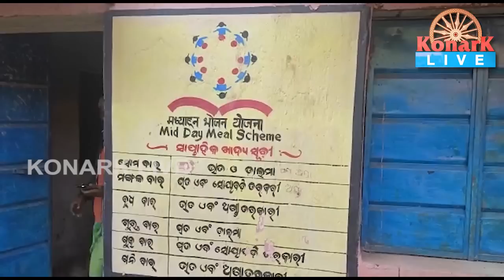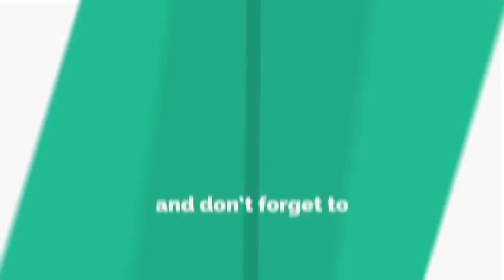ସ୍କୁଲରେ ପିଲାଙ୍କୁ ନିମ୍ନ ମାନର ଖାଇବା ଦେଉଥିବା ଅଭିଯୋଗ କଲେ ଗ୍ରାମବାସୀ || ରାଇରଙ୍ଗପୁର || RAIRANGPUR NEWS